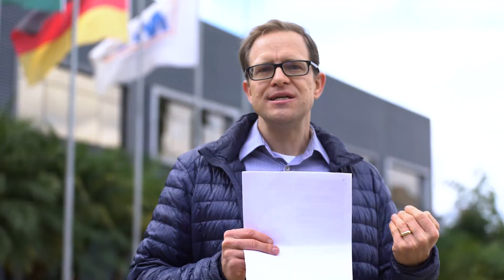MC Explica - Amostras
Em mais um episódio de MC Explica,  Holger Schmidt, gerente de produtos da MC, explica como retirar amostras dos aditivos e qual a importância deste procedimento. Saiba mais!